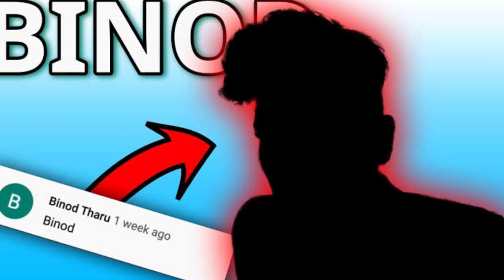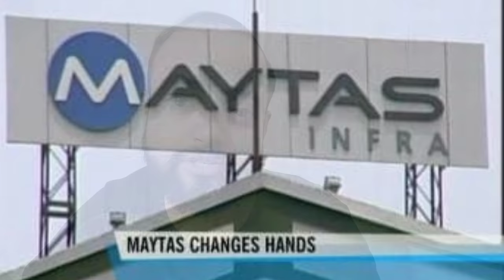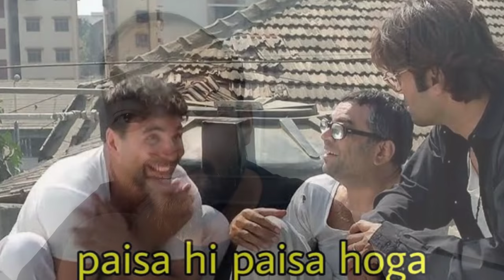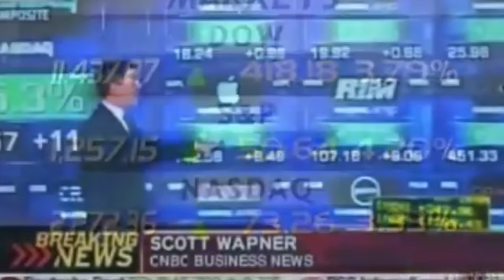Satyam Scandal Explained | Satyam Scam in Hindi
This was the biggest ever accounting scam in India.On 7 January 2009, the chairman of Satyam, Byrraju Ramalinga Raju, resigned, confessing that he had manipulated the accounts.Watch this video to know about India's biggest scam in the history since Independence.

☀️Open account in Upstox and get preference in future initiatives